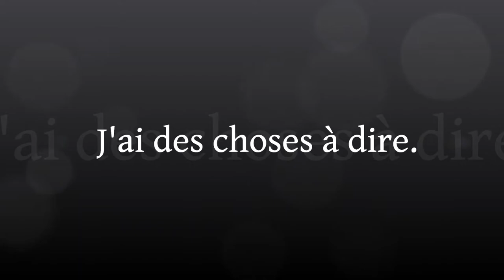J'ai des choses à dire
Les jeunes du  Centre Socioculturel d'Orthez en partenariat avec la Médiathèque d'Orthez ont réalisé des créations musicales, écriture de textes et enregistrements de morceaux  avec l'intervention de l'association "Effort 2 Conscience".